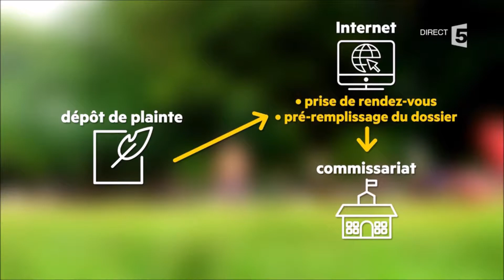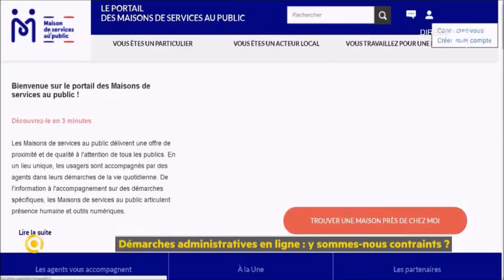Reportage - Dématérialisation des démarches administratives - FRANCE 5